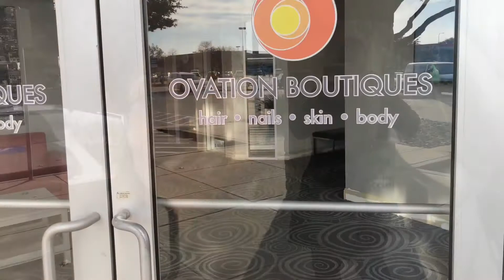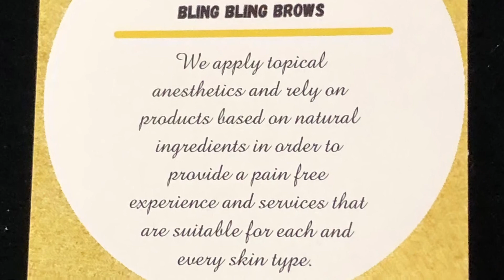My Microblade Experience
Hello everyone. I finally went and had my eyebrows Microbladed. This is something, I wanted done for sometime.

Make sure you do your research when having any part of your body enhanced.

I hope my Microblading experience, helped those who maybe thinking about having their eyebrows done.

Oceans- Lakey Inspired